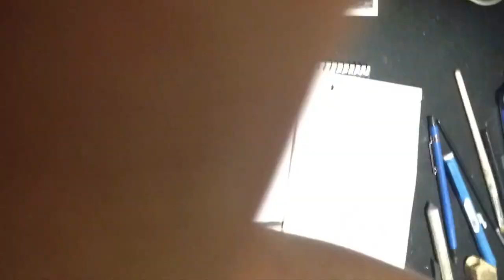Timelapse for WIC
This video is about Hillfield Strathallan College's World Issue Conference